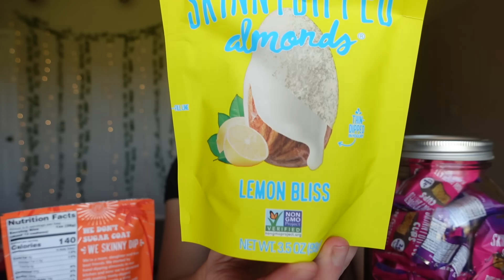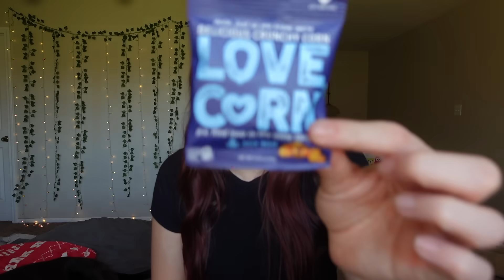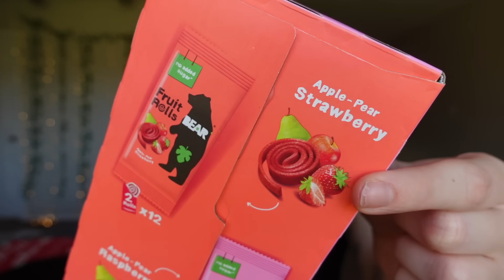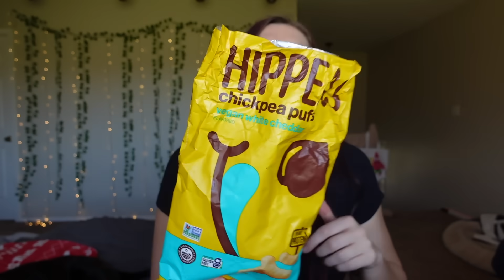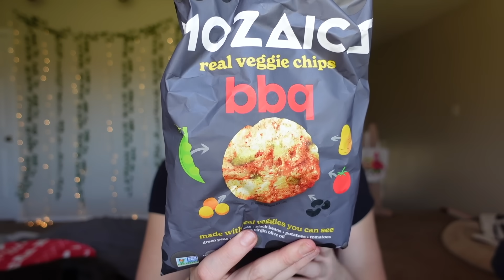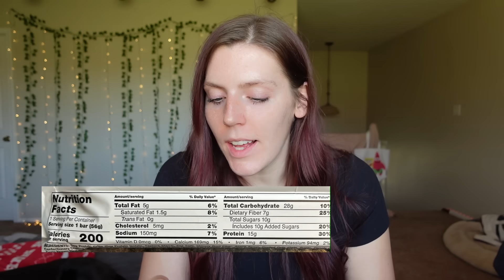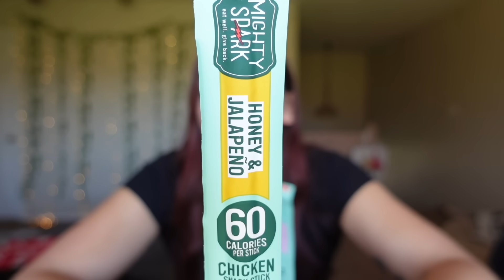MY TOP 10 LOW POINT (WW)/LOW CALORIE SNACKS | Snacks I Eat on My Weight Loss/Maintenance Journey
Today I am sharing some of my go-to store bought snacks on my WW (weightwatchers) weight loss and maintenance journey!

Skinny dipped nuts

skinny dipped cups

love corn

bear fruit rolls

Honey mamas

Ready clean

Mighty sparks chicken sticks

Panda puffs

MY COOKBOOK